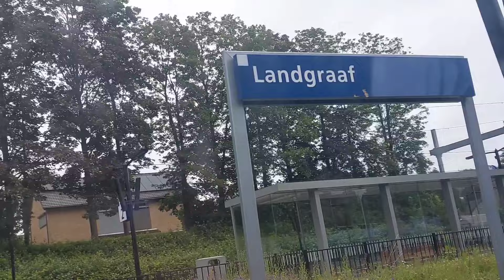Met de OV chipkaart naar Duitsland | Grensovergang #1